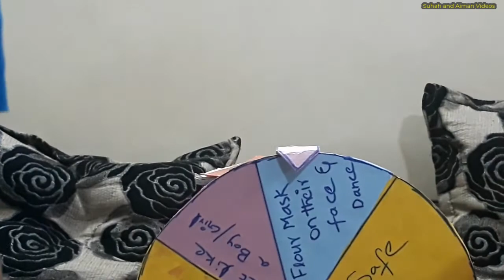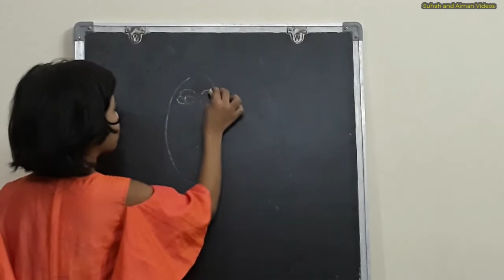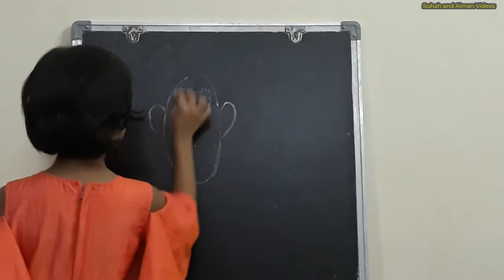Spin The Wheel Challenge with Brother and Sister | Suhah and Aiman Videos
SPIN THE WHEEL CHALLENGE WITH BROTHER & SISTER | SUHAH AND AIMAN VIDEOS

00:01 - Intro
00:49 - Spin the Wheel Challenge start

Suhah and Aiman Videos
This channel is created for Childrens, Cooking and Family for fun and learning purpose only.